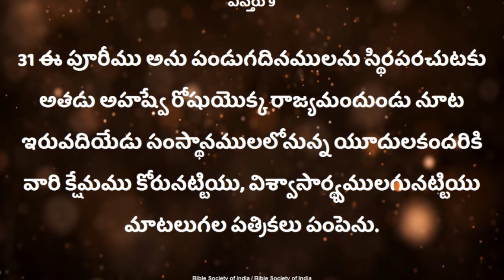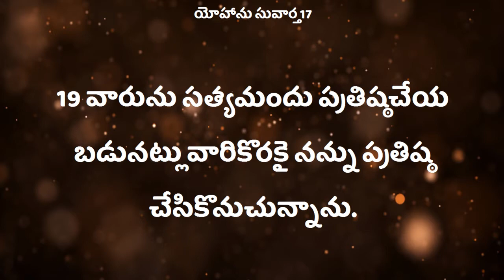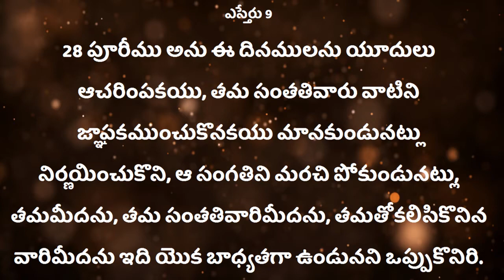మనంఆశీర్వదింపబడాలి అంటే మన బాధ్యత కూడా ఉండాలి Sister.Deepthi garu